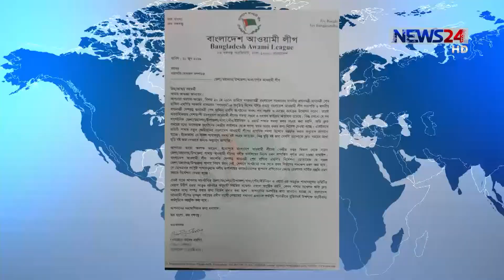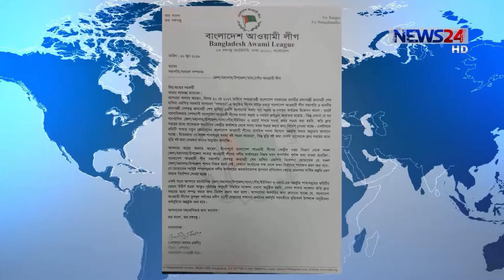NEWS24 দেশ News at 4pm on 3rd July, 2019 on News24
On Aired on NEWS24 on 3rd July, 2019

News24 Official Address:
NEWS24
371/A
Bashundhara Road
Block – D
Bashundhara Residential Area
Dhaka - 1229